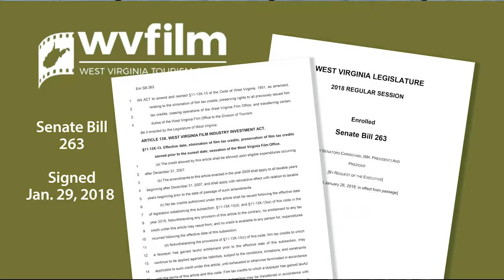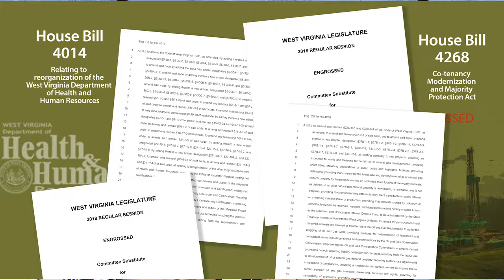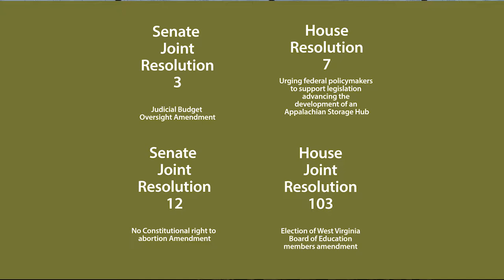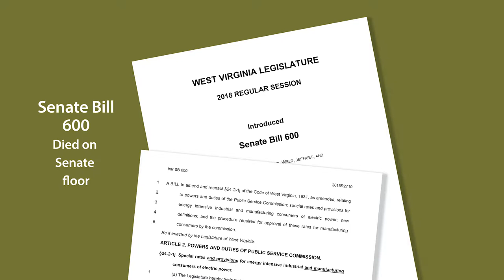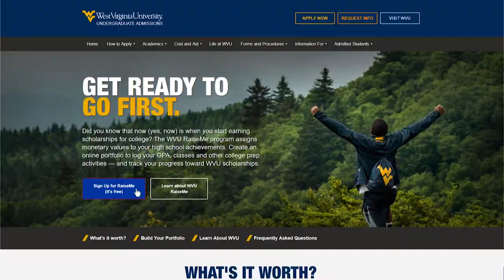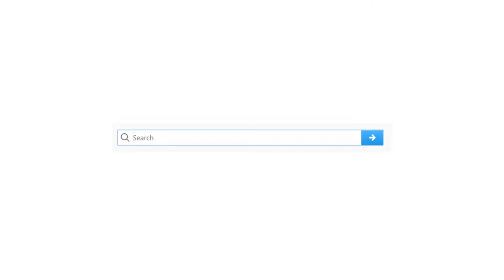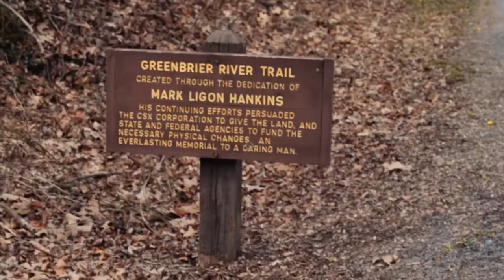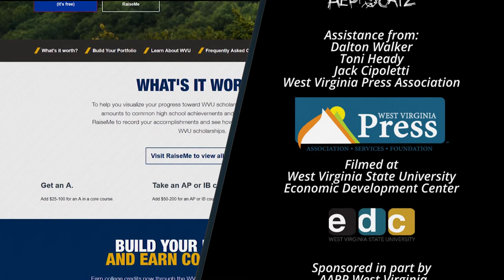West Virginia Press InSight S1:EP08 Full Episode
West Virginia Press InSight: While the WV teachers strike ended with a 5% pay raise for all state employees, InSight hosts Betsy DeBord and Tom Hunter look at the talks leading up to the final deal. Other topics include legislation still alive in the in the final days of the legislative session; high profile legislation that died in this session; regulations for Air B&B type lodging in Huntington; WVU Today looks at a program that allows high school students to track WVU scholarship earning potential through new online platform; tourism in the scenic New River and Greenbrier Valley; and on InDepth with Don Smith, WVONGA Executive Director Anne Blankenship talks about legislation dealing with co-tenancy in West Virginia’s natural gas industry. West Virginia Oil & Natural Gas Association